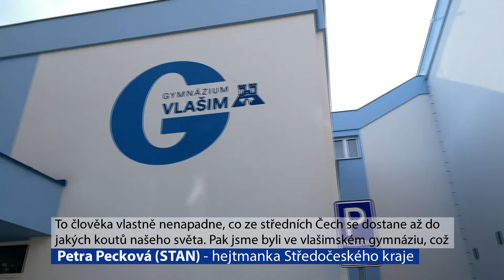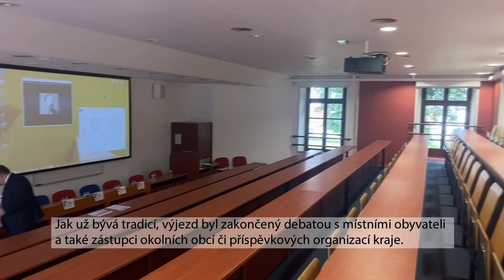Středočeská hejtmanka a radní zavítali do Vlašimi